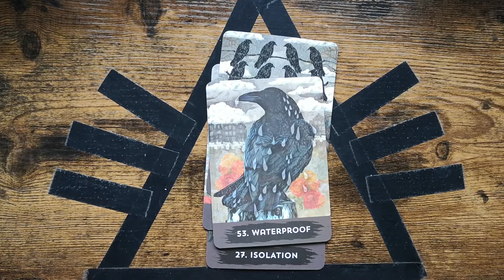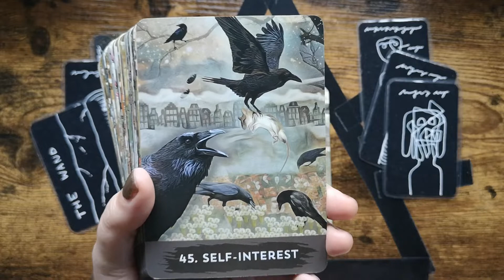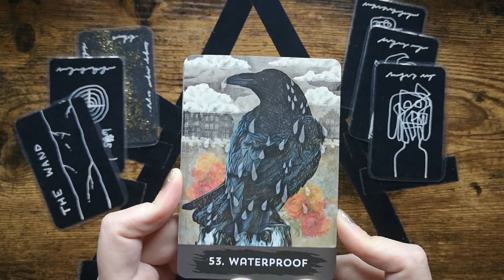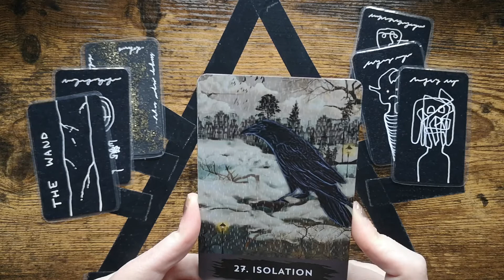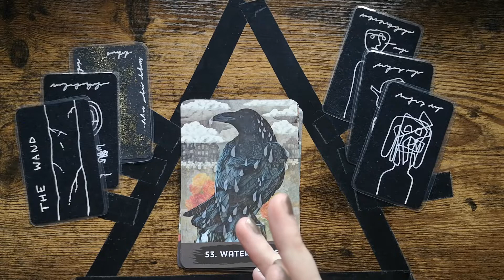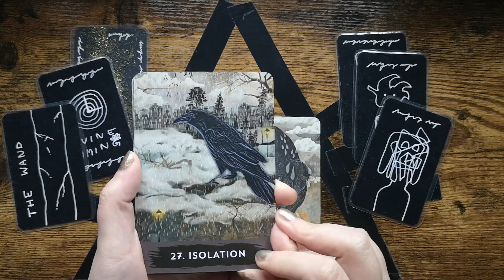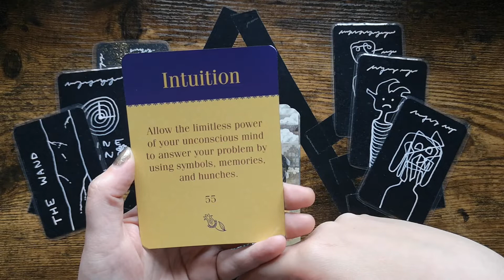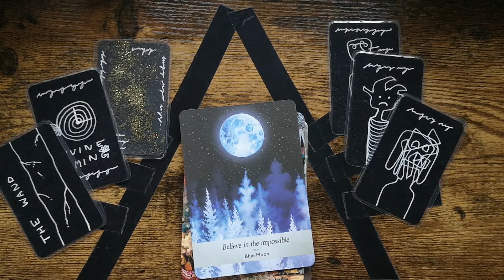Sagittarius: You're waterproof.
Decks:
Urban Crow Oracle - Marguerite Jones

The Creativity Oracle - Amy Zerner, Monte Faber

A Shaman's Dream Oracle - Colette Baron-Reid, Alberto Villoldo PhD

Spellcasting Oracle Cards - Kate Peters, Barbara Meiklejohn-Free, Lisbeth Cheever Gessaman

Work Your Light Oracle Cards - Rebecca Campbell, Danielle Noell

The Starseed Oracle - Rebecca Campbell, Danielle Noell

Moonology Oracle Cards - Yasmin Boland, Nyx Rowan

Art Oracles: Creative & Life Inspiration from the Great Artists - Katya Tylevich, Mikkel Sommer Christensen

Tarot of the Pagan Cats - Lo Scarabeo

Mystical Cats Tarot - Lunaea Weatherstone, Mickie Mueller

Margarete Petersen Tarot - Margarete Petersen

Mystic Martian Oracle - Lisa Porter

Story Cards - Cathy Nichols

Synchronicity Oracle Deck - Cathy Nichols

Jonasa Jaus Tarot 5th Edition

... And my own decks:
Art Cards
Everything Is Going To Be Ok Oracle Cards

May the fur be with you!
✨ Nina